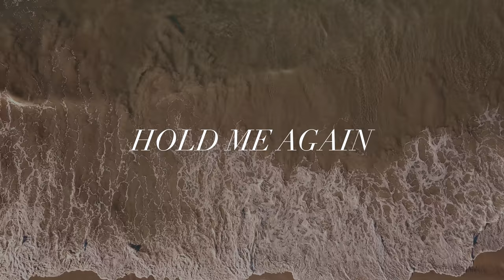Mari - Hold Me Again (Official Music Video)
Special thanks to Skye and Kris for helping bring this vision to life. Incredible team.

Cheoreography: Skye Victoriano
Videography/Editing: Kris Allen R